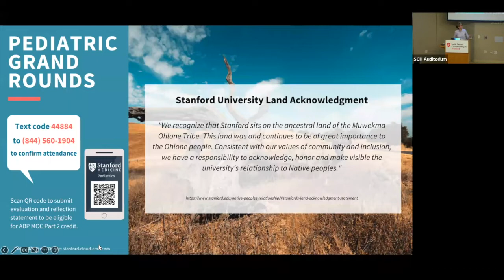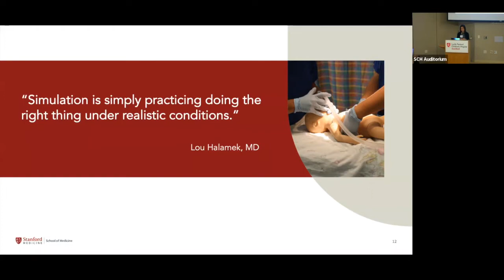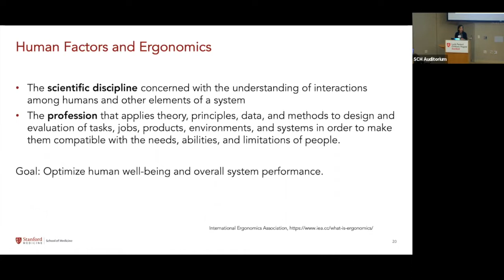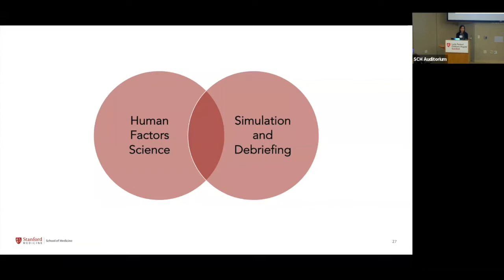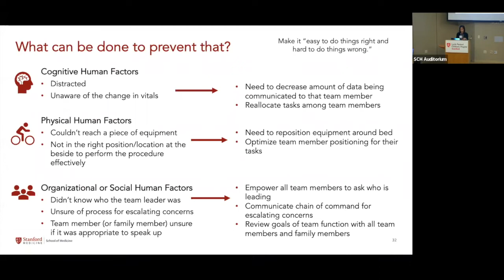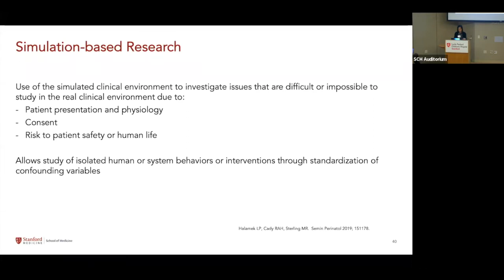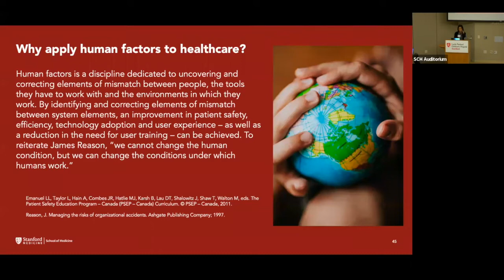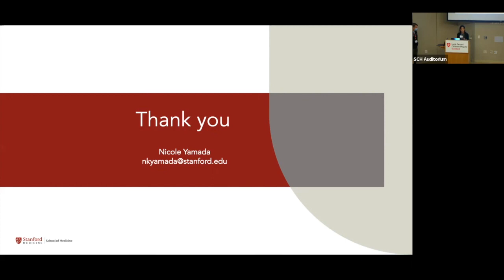Stanford Peds Grand Rounds: Human Factors Science in Simulation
Helping Practice Make Perfect: The Role of a Human Factors Approach in Simulation, Debriefing, and Team Performance Research

Presented By: Nicole Yamada, MD, MS
Clinical Associate Professor
Neonatal and Developmental Medicine
Associate Director, Center for Advanced Pediatric and
Perinatal Education (CAPE)

Session Description
Healthcare professionals are familiar with using simulation for the purposes of learning technical skills or training in patient care protocols and resuscitation algorithms. Human factors science emphasizes the role of optimizing the system to improve safety, by better understanding the interaction of humans and systems with each other. This session will explore how human factors science can be incorporated into simulation-based training and research in healthcare in order to provide a deeper understanding of how to deliver better care and improve patient safety.